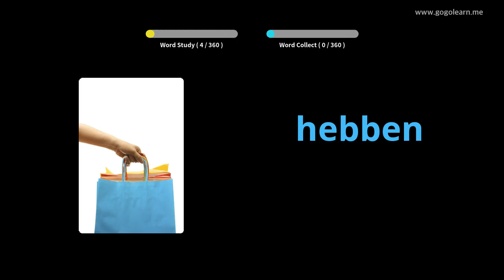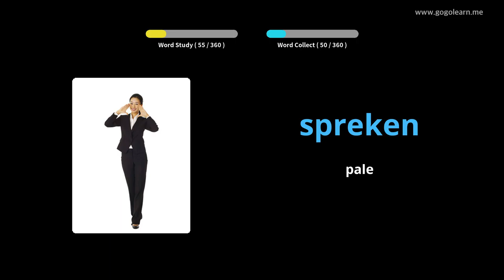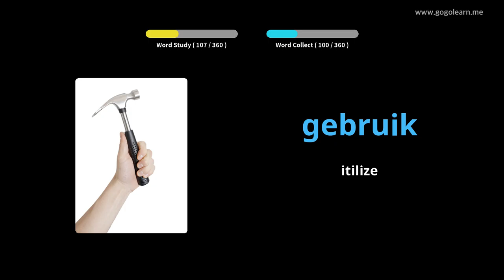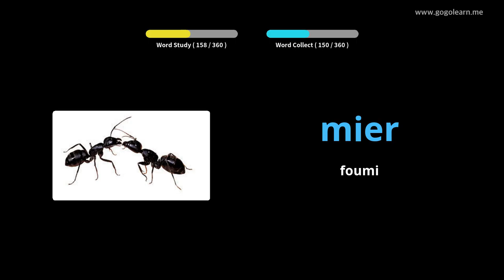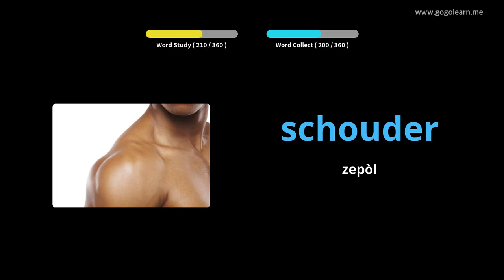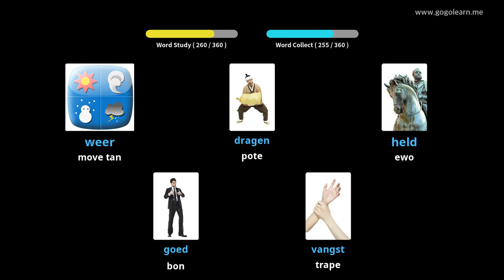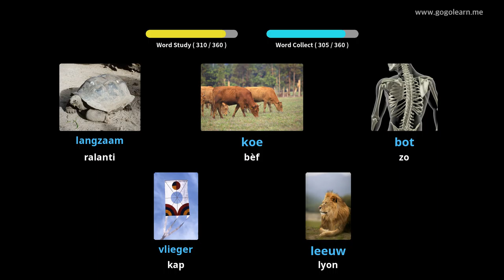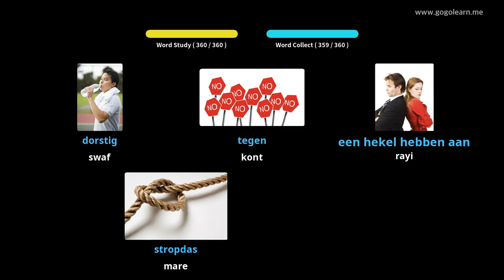Vokabilè Olandè Timoun Debaz | Golearn